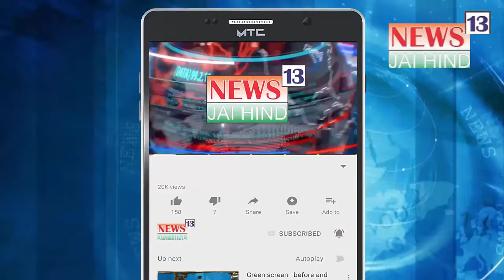Desh Me Corona Ke 14,821 Naye Mamle, 24 Hrs Me 9,440 Recovered